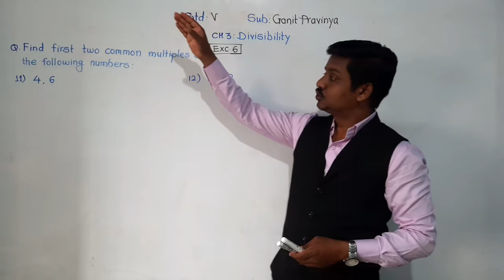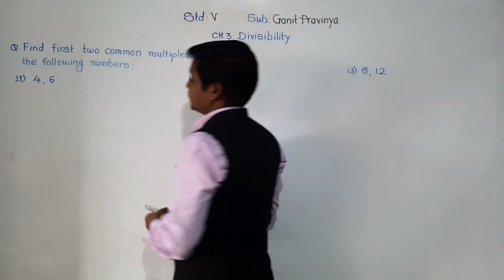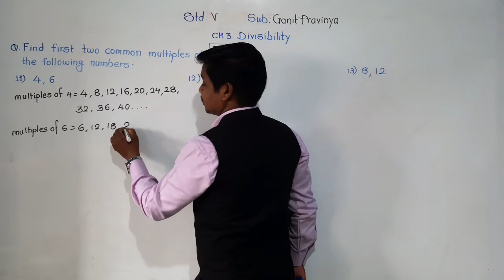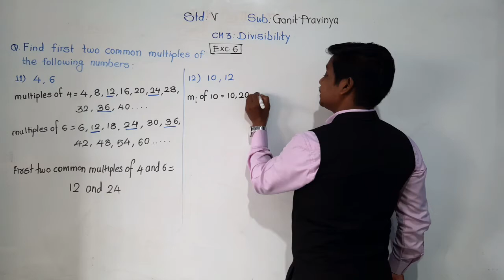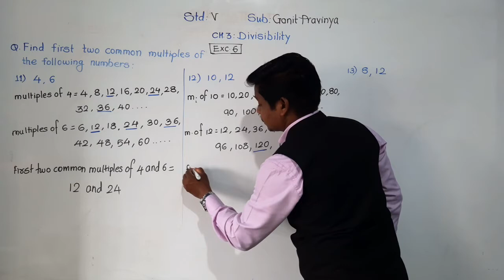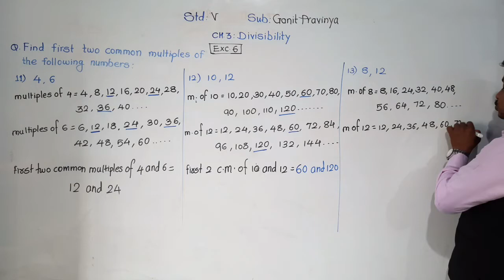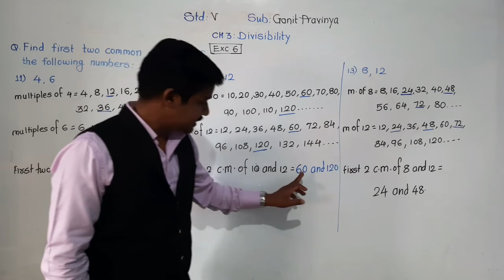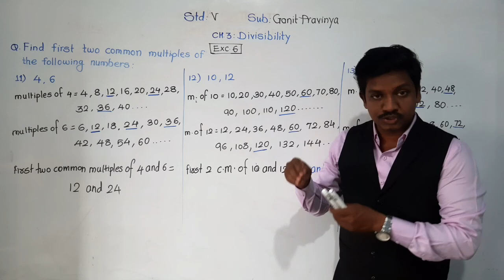Class-V: Ganit Pravinya: Exc.6;Part- 2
Common Multiples